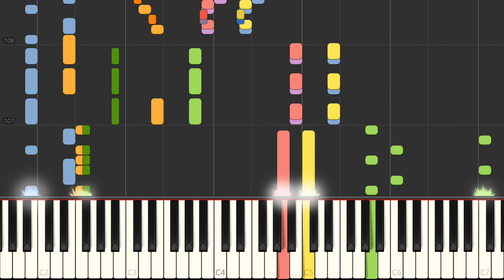Piano - SNES Mega Man 7 - Shade Man Special Theme